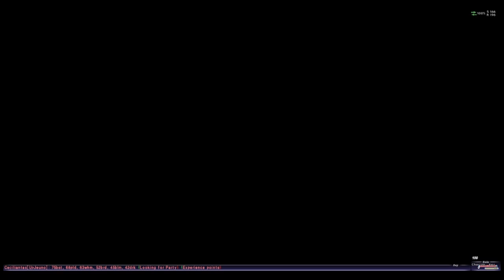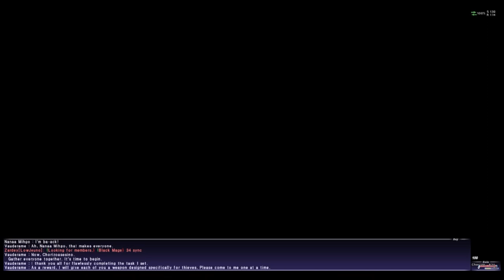FFXI The Tenshodo Showdown Marauder's Knife